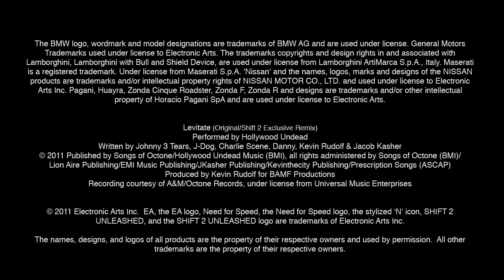SHIFT 2 UNLEASHED - Autolog Time Attack -- Tommy Milner vs. Darren McNamara